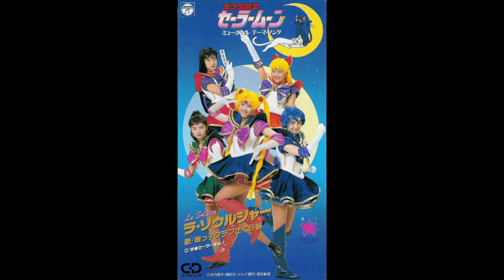La Soldier (CD Single) - 04 - Sailor War! (karaoke)